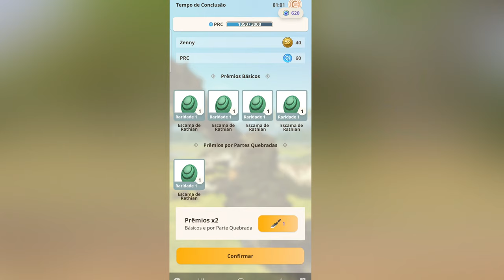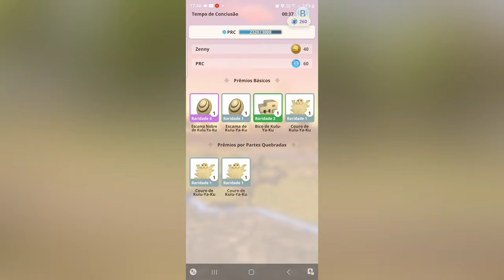UMA DAS MELHORES ARMAS do INÍCIO ao MIDGAME em MONSTER HUNTER NOW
. Essa é a minha MELHOR ARMA de DANO PURO em MONSTER HUNTER NOW, fácil de fazer e ir fazendo os UPGRADES desde o INÍCIO até o MIDGAME!
ÓTIMA arma para quem está começando em Monster Hunter Now!

Alguns equipamentos do meu setup:
Minha Câmera

MINHA MELHOR AQUISIÇÃO DE MONSTER HUNTER
Pelúcia Palamute Monster Hunter - Aliexpress
Smartphones custo Benefício em 2023, para jogar MHNow:
Galaxy S20 FE
Galaxy S22 Ultra Branco
IPhone 14

Nesse vídeo eu mostro gameplay de Monster Hunter Now e uma ARMA muito forte para quem está começando no game!

In this video, we'll talk about all the new features revealed and what to expect from the future of Monster Hunter Now